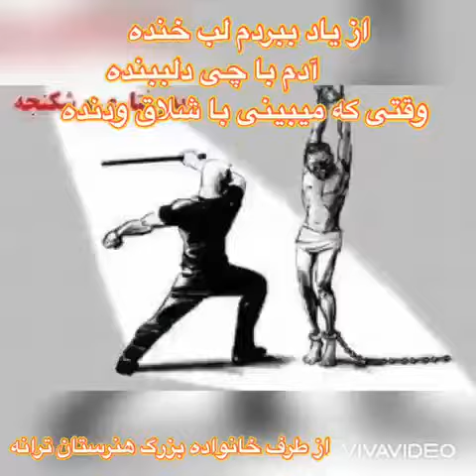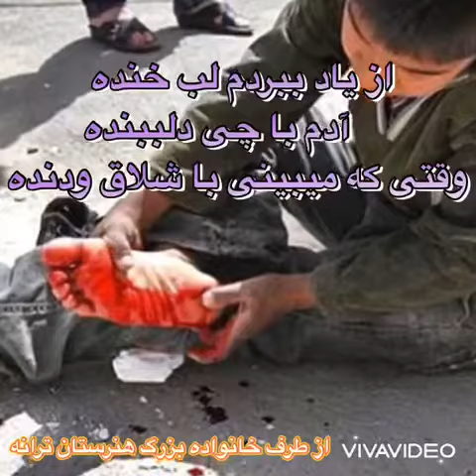از یاد ببردم لب خنده. شعر و آهنگ جمعه خان صوفی زاده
‏فیلم از طرف Ustad Fazel Sapand
جمعه خان صوفی زاده یکتن از اعضای پرکار و فعال هنرستان ترانه در هرات.
با ابتدایی ترین امکاناتی که در دسترس دارند این آهنگ را تولید نمودند شعر و تنظیم آهنگ نوازندگی گیتار و اجرای آهنگ را صوفی زاده صاحب انجام داده و مهران دلسپند با موبایل ثبت و کلیپ ساخته است.
ما رسالت خود را انجام میدهیم و بیان احساسات میکنیم انسانی باید که درک کنید و این احساس مان را بگوش جهان برساند .